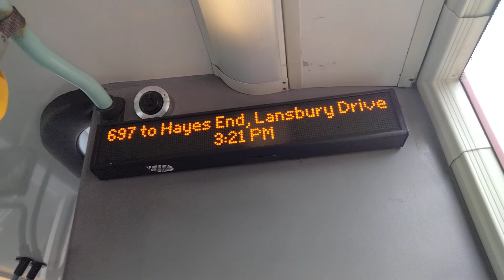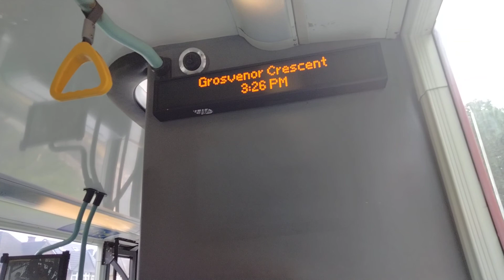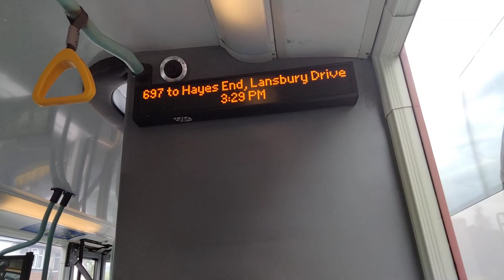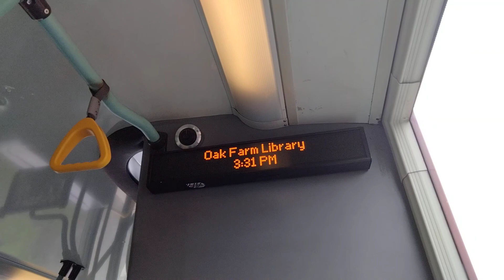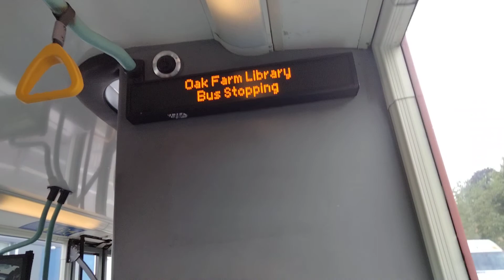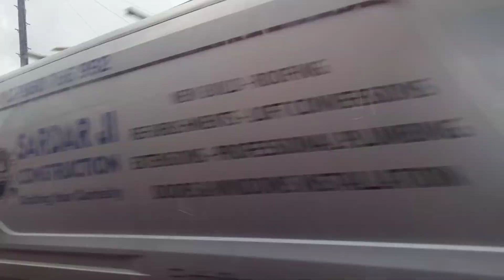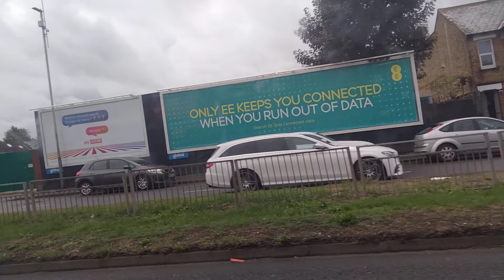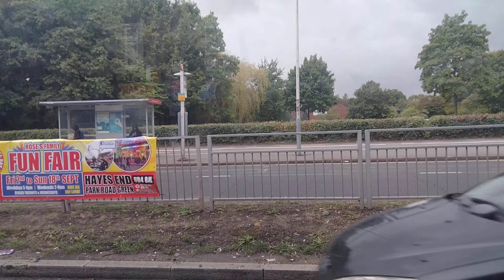FULL JOURNEY: School Route 697 To Hayes End, Lansbury Drive.